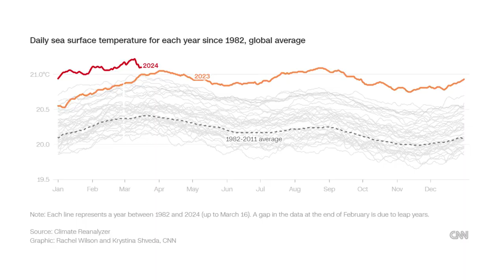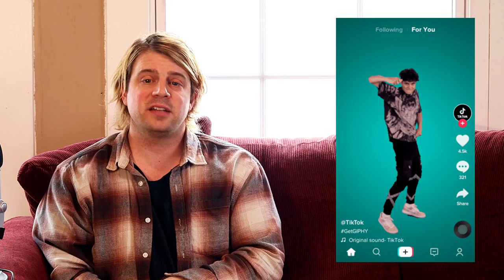What’s Happening in the World (Mar. 18, 2024)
This is what's happening for the week of March 11th, 2024.

"Meat rice" is already the word the year.